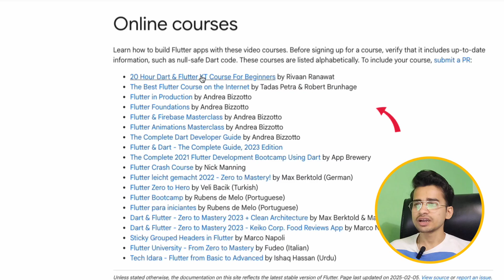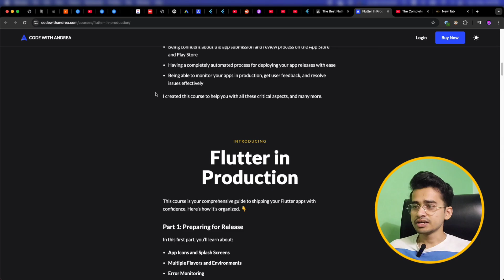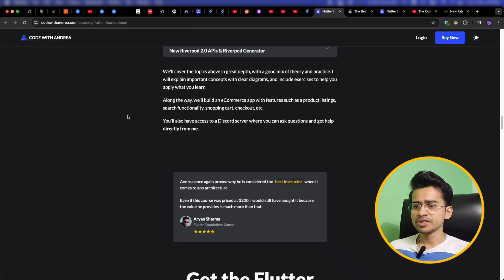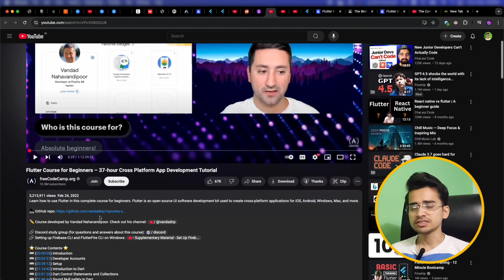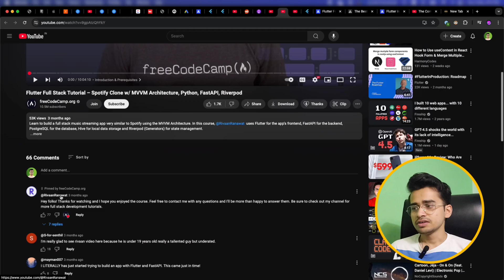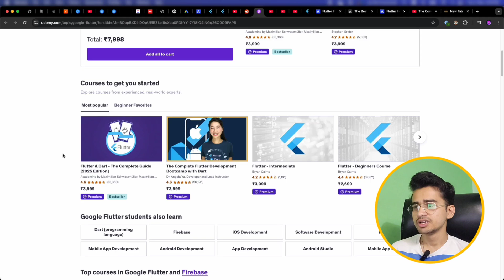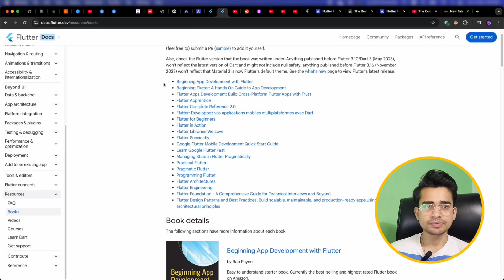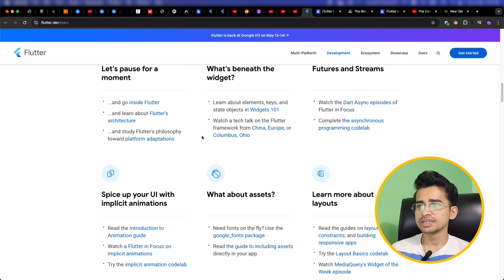Best Resources to Learn Flutter in 2025 (Free + Paid)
Are you looking to learn Flutter and build beautiful, high-performance mobile apps in 2025? In this video, I’ve curated the best Flutter resources — from free tutorials and YouTube channels to top-rated paid courses on Udemy, official documentation, and more.

Whether you're a complete beginner or looking to level up your skills, this guide will help you find the perfect learning path for Flutter development.

🕝 Timestamps -
0:00 Introduction
0:40 Online flutter courses
01:50 Flutter in production course
03:05 Flutter foundation course
03:26 Flutter & Firebase course
03:49 Animation course for flutter
04:38 Top free flutter courses on youtube
06:12 Top flutter courses on udemy
07:18 Books for learning flutter
07:35 Learning Dart
07:57 Documentation for flutter
08:29 Bonus

💬 Drop a comment and share your favorite Flutter resource!